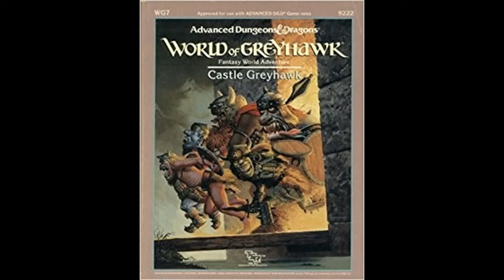Dungeons and Dragons Lore: Fraz-Urb'Luu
IF YOU ARE NOT A PATRON AND YOU CAN WATCH THIS VIDEO, IT IS BECAUSE IT IS THE END OF THE YEAR, ENJOY!
THIS IS A LONG VIDEO, and not my usual format.
In this Patreon exclusive video, I cover all the material on this Demon Lord, which has been specifically requested by a patron, and give you a bit of an idea of what my research and composition process is like, when I make these videos about D&D lore.
I was going to condense this info down into my usual style, but decided this would be of interest to some who have been following my work for a while.
At present I am working on the next series after the dragons get finished off, and as you can see, it is going to feature a lot of Demons.